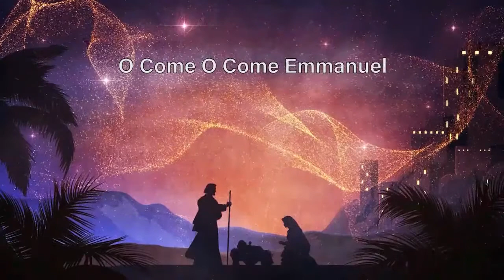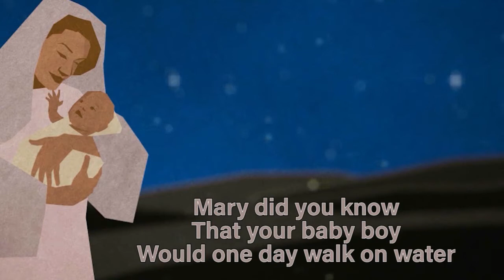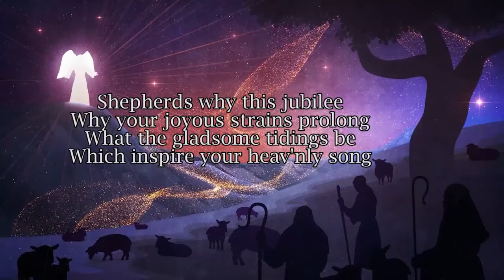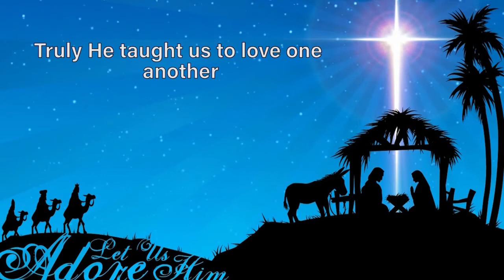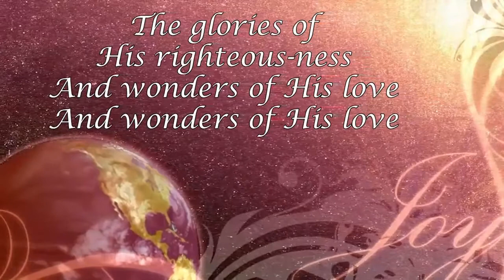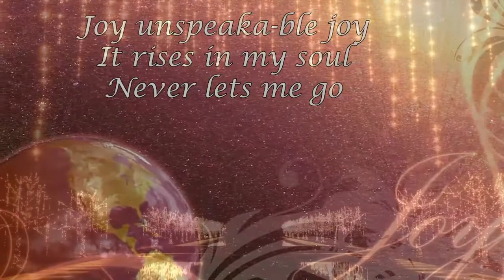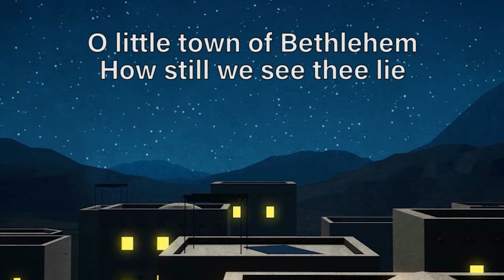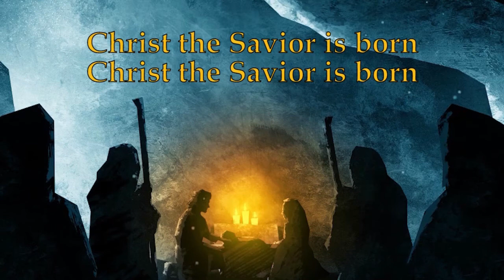Christmas Eve Worship at DownRiver Church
Merry Christmas!
Worship this Christmas with music, readings, and a Christmas message by Pastor Bob Fuchs. You can prepare for worship by having a candle ready to light, or a flameless candle, so that you can sing along during the closing hymn "Silent Night."